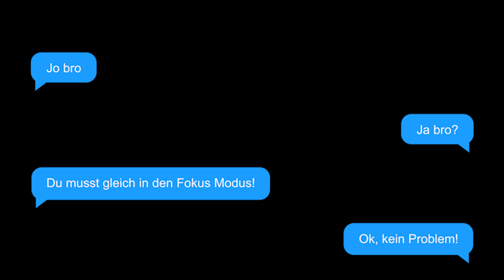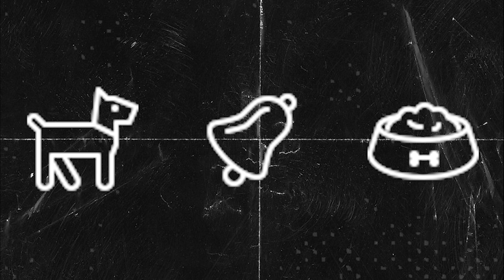Wie DU dich mit der 8-Schritte Formel besser fokussierst!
Hallo Leute,
der Titel des heutigen Videos lautet: "Wie DU dich mit der 8-Schritte Formel besser fokussierst!“

In diesem Video gebe ich dir eine Schritt für Schritt Anleitung, wie du in den Fokus Modus kommst!
Jamie

Ausrüstung & Co.
Hauptkamera: Canon EOS 250D
Tischkamera: Logitech C920
Hintergrundkamera: Logitech C922
Mikrofon: Elgato Wave 3
Headset: Turtle Beach Stealth 700
Hauptlicht links: Elgato KeyLight
Hauptlicht rechts: Elgato KeyLight
Monitor 1: AOC Gaming Monitor CQ27G2U
Monitor 2: AOC Gaming Monitor CQ27G2U
Monitor 3: AOC Gaming Monitor C24G1
LEDs Decke: Govee RGBIC Pro
LED Bilderrahmen: Govee RGBIC (Eigenbau)
Beleuchtung Wand: Nanoleaf Shapes Hexagons
Lampe Regal: Govee Wifi LED Tischlampe
Bilderrahmen Regal: Divoom Pixoo Pixel Art
Stream: OBS Studio
Schnitt: Adobe Premiere Pro